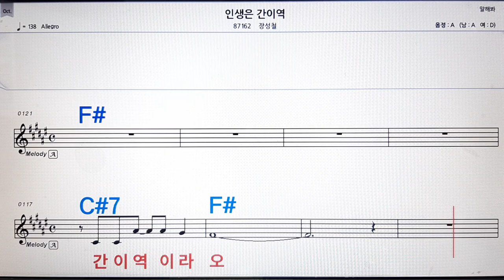인생은 간이역/장성철💋노래방, 악보,반주, 가라오케 ,코드, 가사 .💖Karaoke, Sheet music ,Chord, Lyrics ,MR